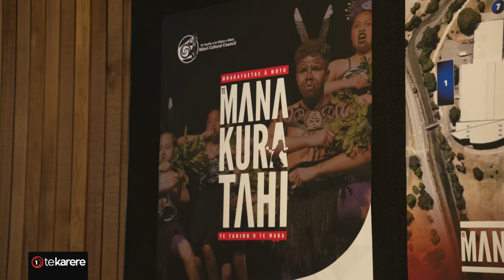Day one of Te Mana Kuratahi takes place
It's been four years since the last Mana Kuratahi Primary School Kapa Haka comps. Today, the event got underway in Nelson. 45 teams will compete over the next four days, battling it out to be the best in the country. Rapaera Tawhai reports.